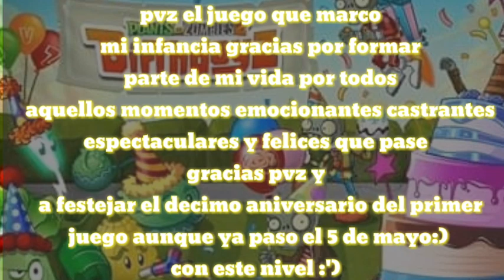Teambonipvz2 Plants vs Zombies 2/nivel modificado modificado del décimo aniversario de pvz 1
Esto se puso interesante v:
Link del nivel
Lo instalan así copiar
😀😂 en la carpeta
Android
data
es.com.pvz2.row
files
No_Backup
CDN 7.0
Levels pegan ahí el archivo y listo
Metanse al día 7 del pantano del jurásico ahí está el nivel :0
Canales recomendados 👍